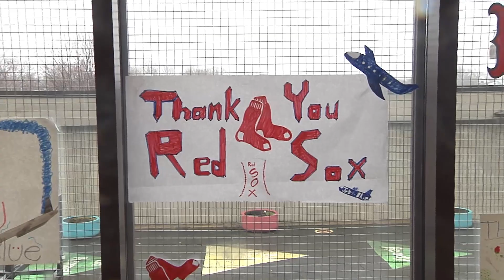Red Sox Hat Giveaway at the Hennigan School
Mayor Walsh joins Red Sox President Sam Kennedy, Red Sox Owner Linda Henry and representatives from JetBlue to give away new Red Sox hats to all of the students at the Hennigan School in Jamaica Plain.